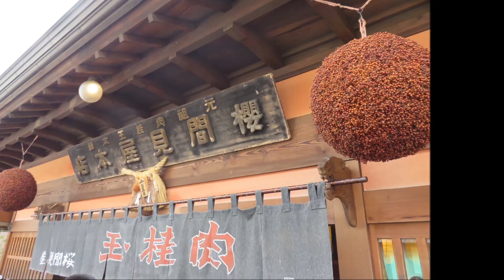日本.合掌村 & 兼六園【2016 Aug.日本北陸夏之旅】Japan--Part 1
日本北陸旅遊(Part 1)行程:

郡上八幡景點: 郡上八幡博物館～宗祗水
白川鄉景點: 合掌村
金澤景點: 兼六園～東茶屋街
景點簡介
*郡上八幡
郡上八幡這個純樸的小鎮,是日本全國名水百選之一的宗祗水所在地.
旁邊這條清澈的溪流,有附近民眾捲起了褲管在岸邊遊憩,也有小男孩在另一頭稍深處游泳,據說當地仍保有男孩由橋上往水中跳,象徵著轉大人的傳統呢~~
*白川鄉合掌村
世界文化遺產之一的白川鄉合掌村,其傳統的房屋是在木造建築上覆上厚厚一層的稻草屋頂,因其尖長型的斜屋頂如同雙手合十,故被稱為合掌造.
具冬暖夏涼特性的屋頂,會隨著日曬雨淋變稀薄,而需數年翻修一次,對居民而言也是筆不小的開支.故目前大部份的合掌造會以經營民宿或開小商店的方式來增加收入.
*合掌村--三間小屋
被網民暱稱為三小屋的這三間合掌屋,時常會出現在合掌村的風景照中.
不論是正面三間一起拍,或側面分開拍,不管是風景照,或打卡用的到此一遊紀念照,不分春夏秋冬,都會讓人拍得很開心 ^_^
*兼六園
兼六園與後樂園、偕樂園並稱日本三大名園,其地標性景觀就是徽軫石燈籠,因其燈籠下方二根支柱狀似琴柱,又稱琴柱燈籠.它與一旁的小橋流水構成一幅優美的景色~~